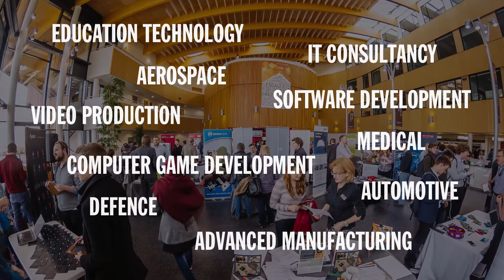The 3rd Physics Industry Recruitment & Placement Fair @ York